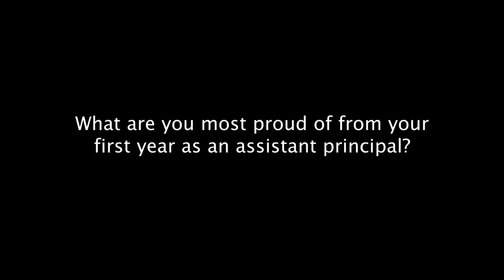Meredith Boger says personal relationships with students are most rewarding as administrator